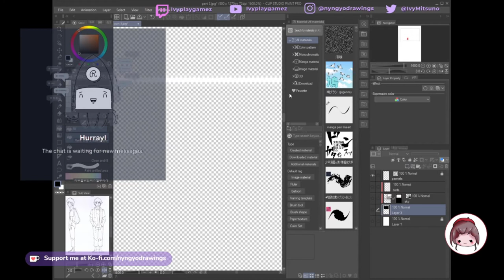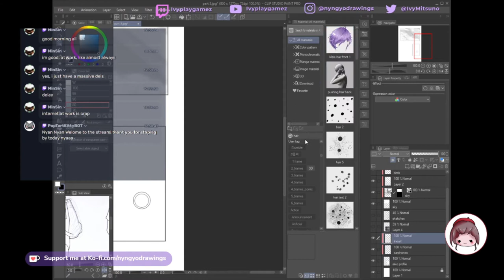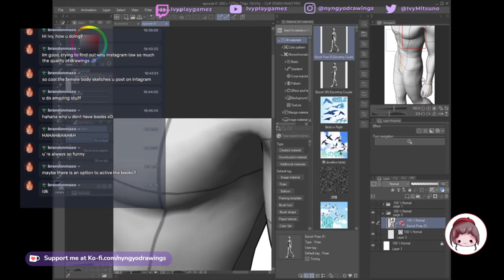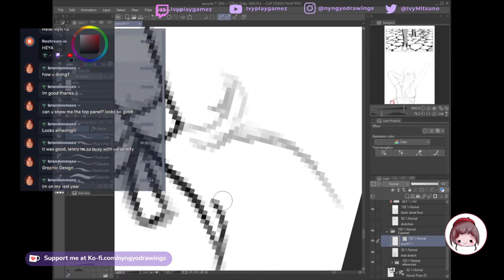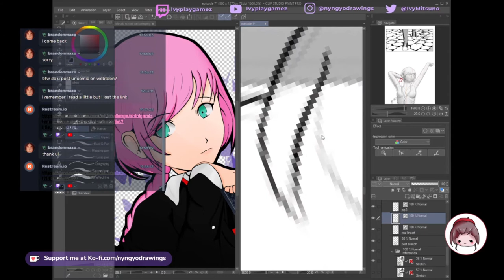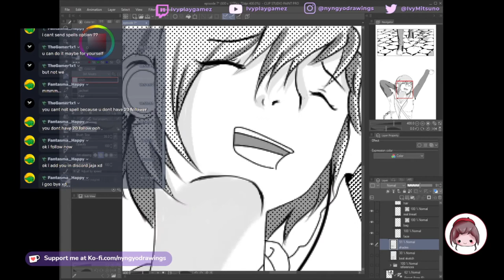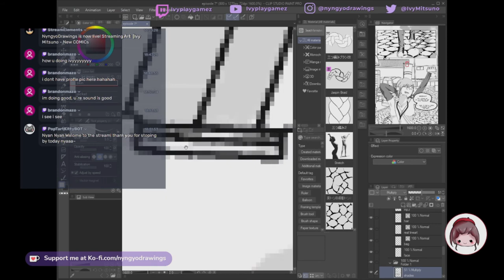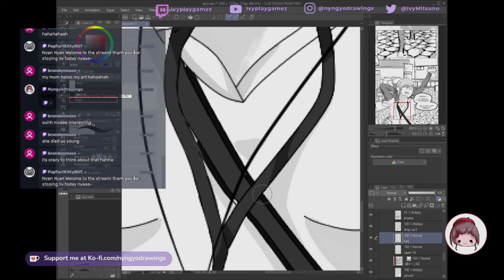3rd arisato episode 6 part 1